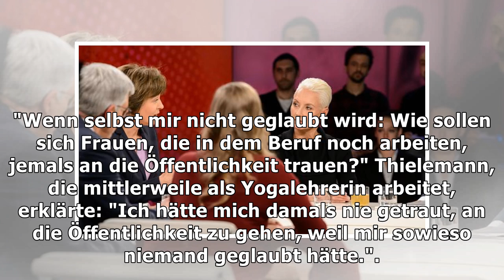Vorwürfe gegen Dieter Wedel: ZDF hat Mails von Schauspielerinnen bekommen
Freitag, 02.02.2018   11:00 Uhr Das ZDF hat nach eigenen Angaben bei seinen Untersuchungen zu Regiss...